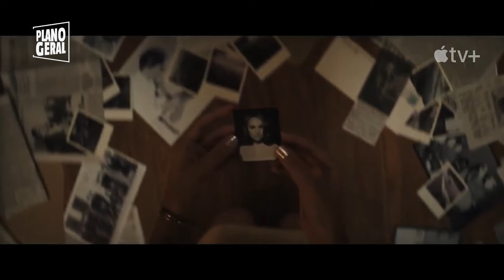Entrevista com NATALIE PORTMAN, que estrela a nova série 'LADY IN THE LAKE'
A atriz vencedora do Oscar conversou com a colunista Flávia Guerra sobre a série que estreia na AppleTV+